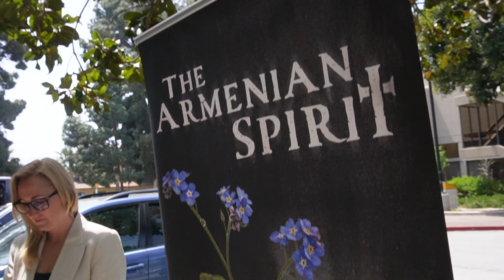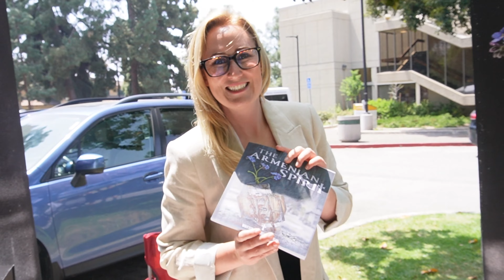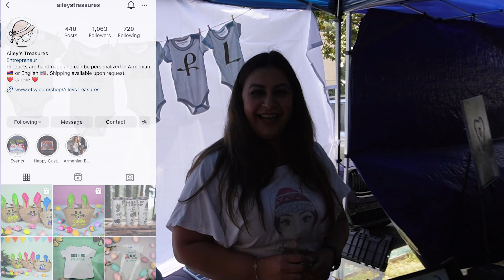Armenian Wedding Dance & Farmers market [Vlog 142] SeraDanceVlogs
Huge thanks to Hilda Avanessian the founder of Glendale Artsakh Farmers Market for having me perform at the beautiful Farmers market!! Check out the vendors and meet us at the market every Sunday!